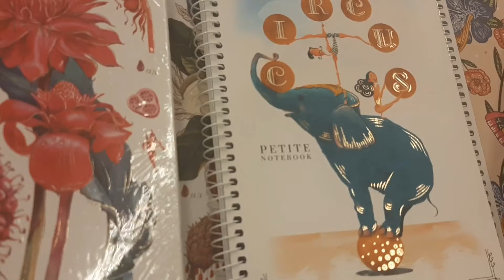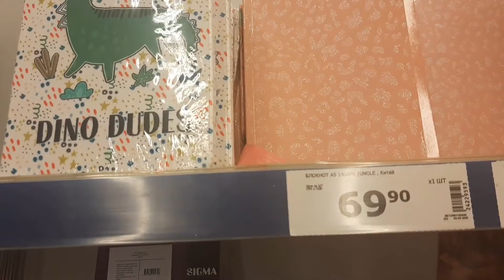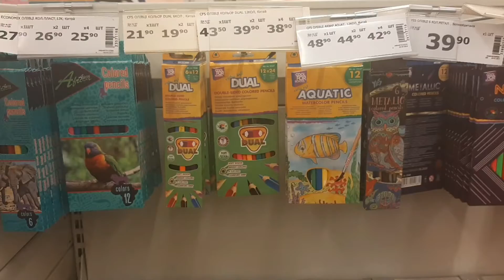RELAX🖍рисование,обзор крутой канцелярии🤯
Всем привет! меня зовут Наташа! Моя главная цель - развиваться,как личность и делиться с вами всем тем,что знаю сама.Мой канал открыт для каждого из вас❤
relax,канцелярия#рисование#крутыерисунки#блогервднепра#популярность
Еще мои видео: